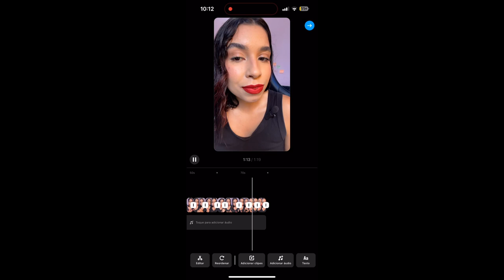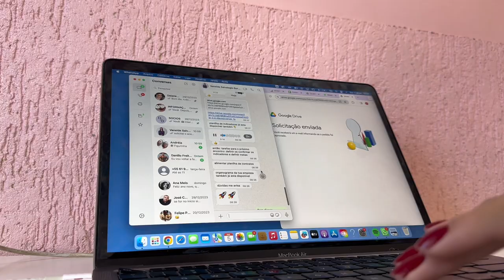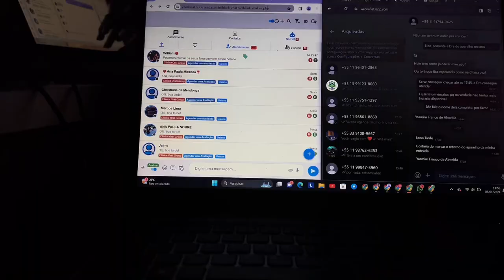Vlog Daih - Sexta Nada Programada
Chegou a hora de me conhecer mais um pouco, toda sexta.
Um vlog real do meu dia!